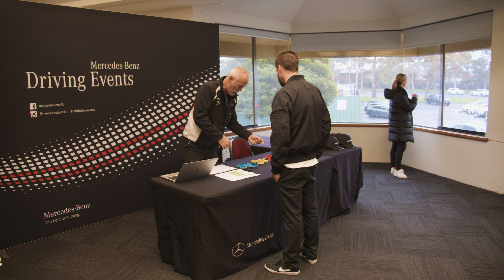Mercedes-Benz Melbourne Accelerate Drive Day 2023.